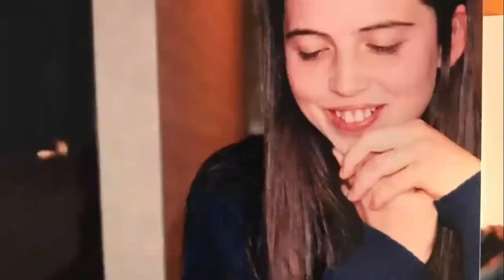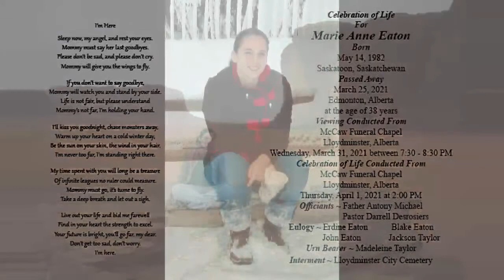Celebration of Life for Marie Eaton